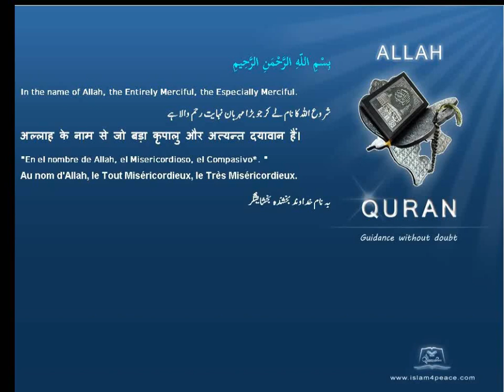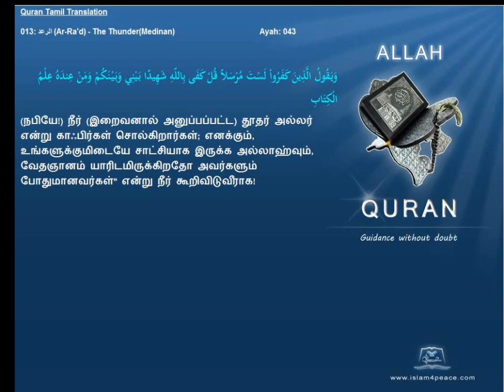Quran Tamil Translation 013 الرعد Ar Ra'd The ThunderMedinan Islam4Peace com